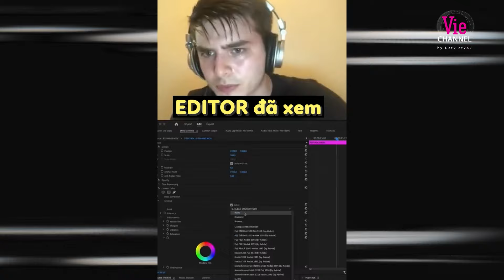Song Luân nhận mình đẹp, giàu, Hà Nhi đã nhây lại thêm Pháp Kiều | The Masked Singer Vietnam 2023